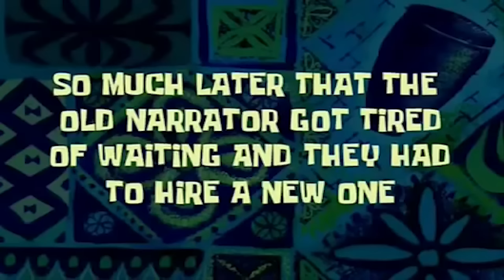DEAL or NO DEAL for Death Powers in Minecraft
Today @sigils  @SSundee  and @Zud  play Deal or no Deal for Death Weapons in Minecraft

❗ About Minecraft Adventures
Minecraft Adventures is a series where Sigils and his friends play mini games in Minecraft with custom forge mods to earn random loot and then fight to the see who the ultimate champion is!